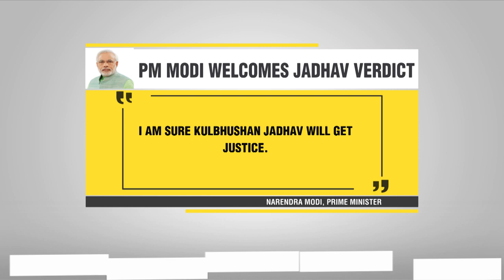Gravitas: Kulbhushan Jadhav case: Here's what happened today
Big Win For India In The Kulbhushan Jadhav Case

Kulbhushan Jadhav case: ICJ rules in favour of India, says Pakistan violated the Vienna convention and must ensure free, fair and impartial trial to Jadhav and provide consular access too. Palki summarises the happenings at the International Court of Justice